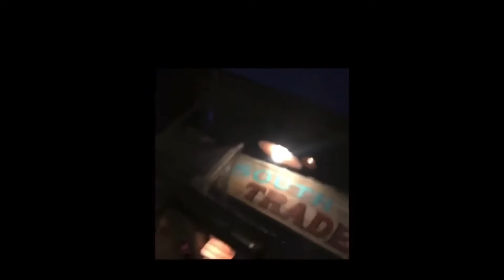Pirates of the Caribbean (Full Ride and Queue : HD Front Seat POV) - Disneyland CA